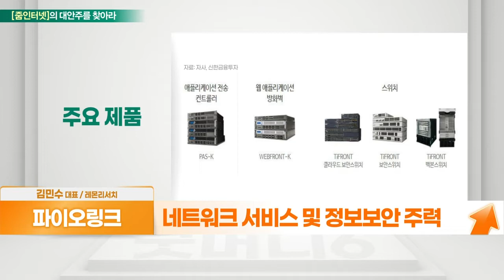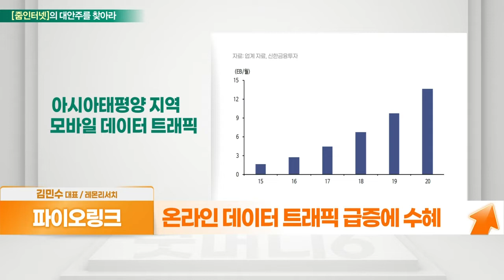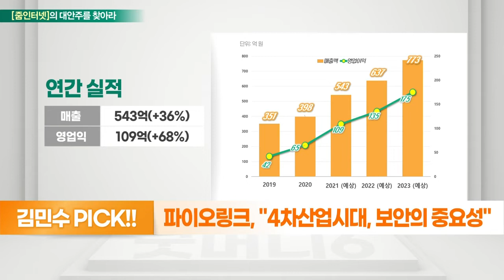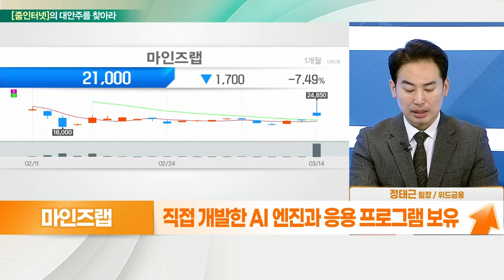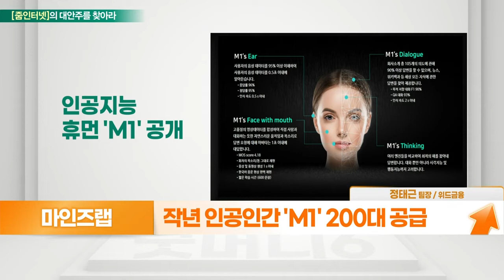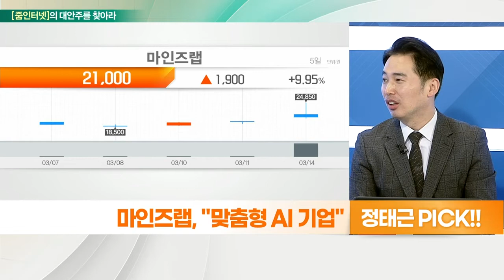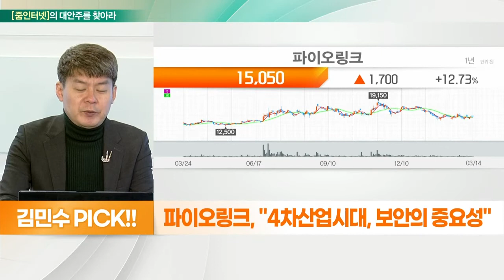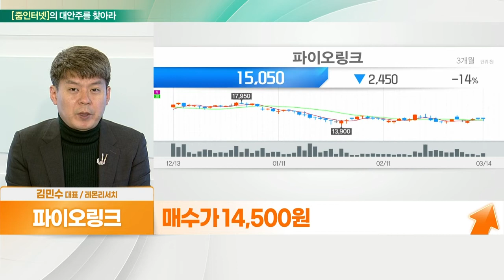파이오링크... 4차산업시대, 보안의 중요성 VS 마인즈랩... 맞춤형 AI 기업_대안주를 찾아라 (20220315)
- 네트워크 서비스 및 정보 보안 주력
- 국내 및 일본 등 해외 매출 증가
- 온라인 데이터 트래픽 급증에 수혜
- 메타버스 등 신산업 필수 인프라 초점
- 공공기관 매출 80%, 민간 매출처 확대

- 직접 개발한 AI 엔진과 응용 프로그램 보유
- AI 응용 플랫폼 통해 인공인간 서비스 제작
- AI 고객 상담원 등 맞춤형 AI 제작
- 작년 인공인간 'M1' 200대 공급
- 상반기 정확도 개선한 'M2' 출시 예정